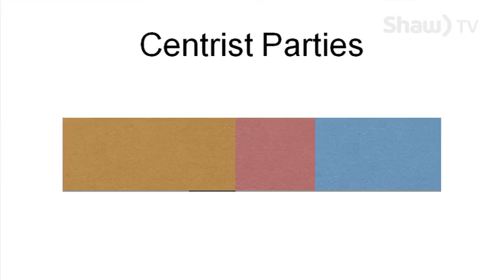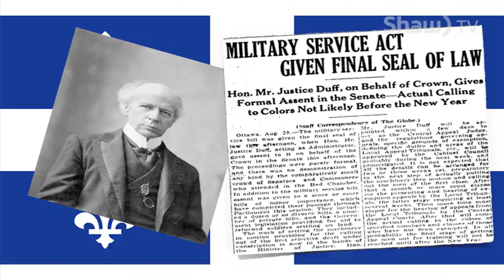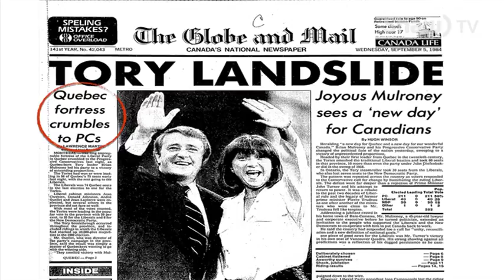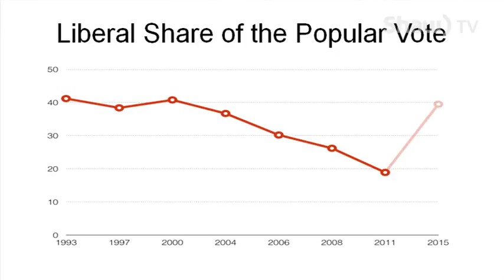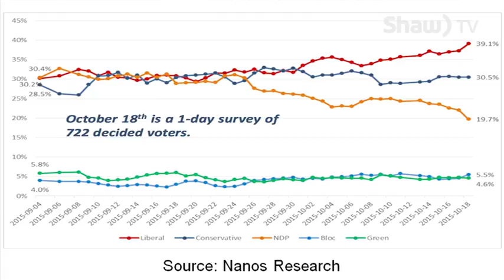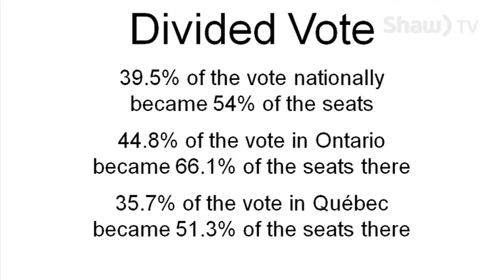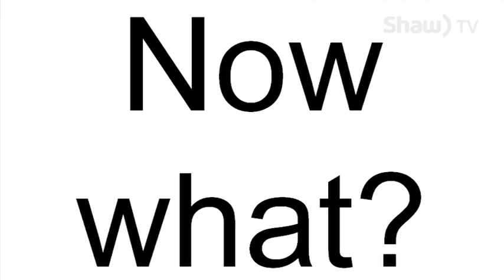Southern Alberta Council on Public Affairs - October 29th, 2015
Topic : Is Trudeaumania once more alive and well in Canada?
Speaker : Dr. Harold Jansen